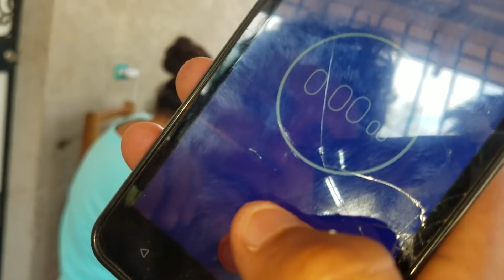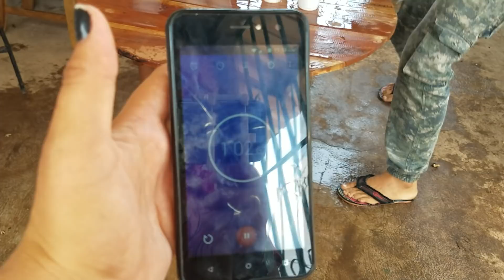Laurita Se Siente Desatada 😱Jamas Se Habia Portado De Esa Manera/Juegos/5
BIENVENIDO A MI NUEVO CANAL SPY MONICA EX INTEGRANTE DE EL SALVADOR 4K FLACAMELO ESPERO CONTAR CON TU APOYO.